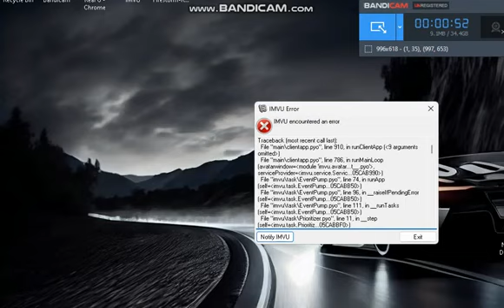xTV0 THE FAKE HYPROCRITE TRYIN TO CRASH CODE PEEP NEXT VIDEO